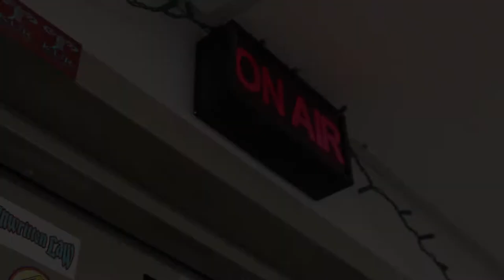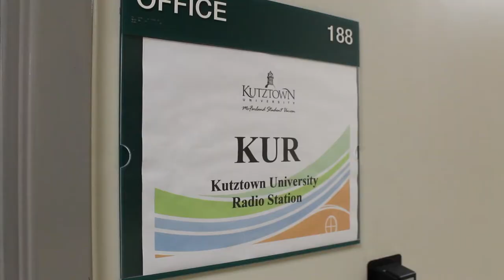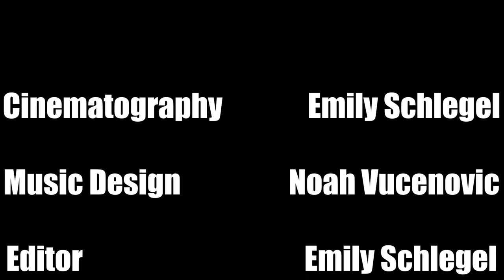Sounds of a Small Town - Kutztown University Radio Documentary